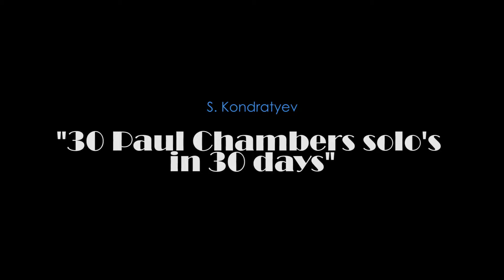S. Kondratyev - The Theme (P. Chambers solo transcription, day 24)